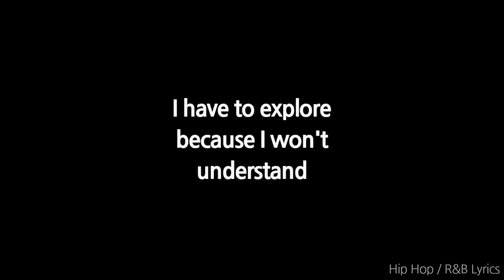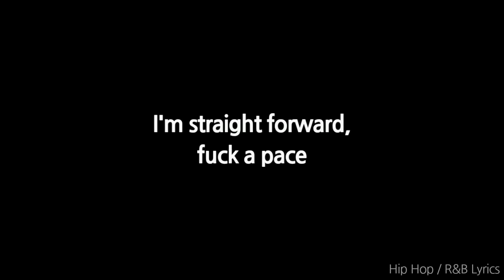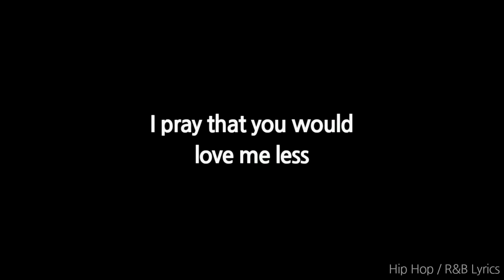XXXTENTACION - WingRiddenAngel (Lyrics)